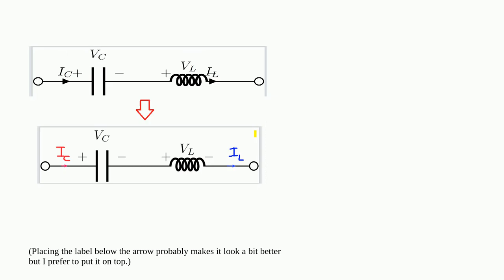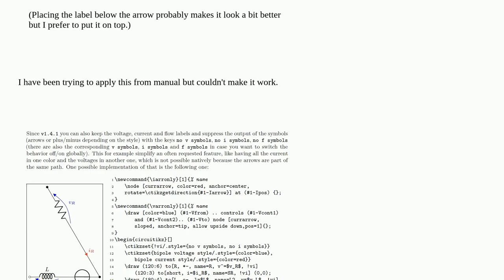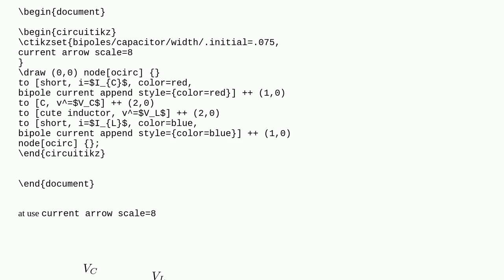How to move current arrow further away from components and color it?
A special thanks goes out to the community

  tikz-pgf tikz-styles circuitikz